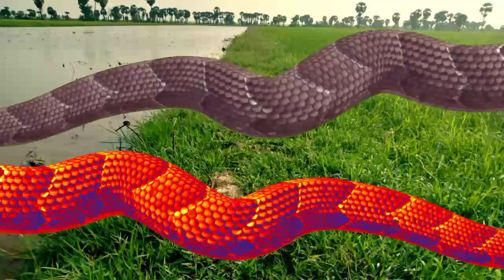ពស់គូស្នែហ៍ពណ៌មាស Golden Couple Snake